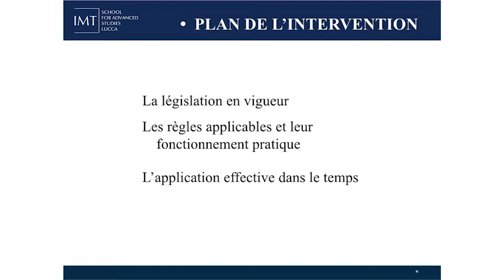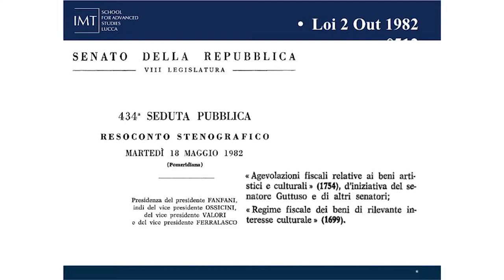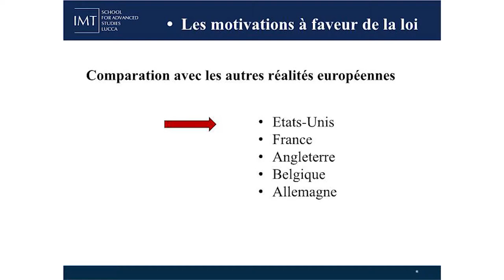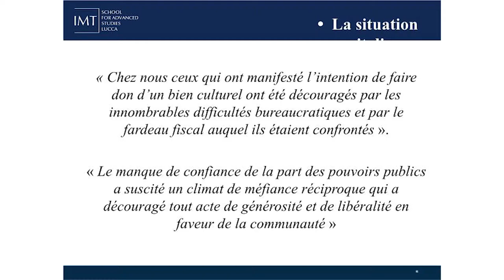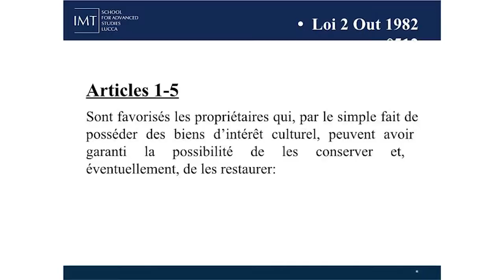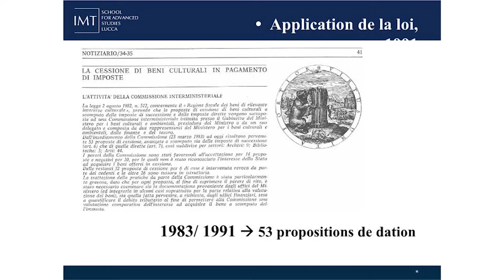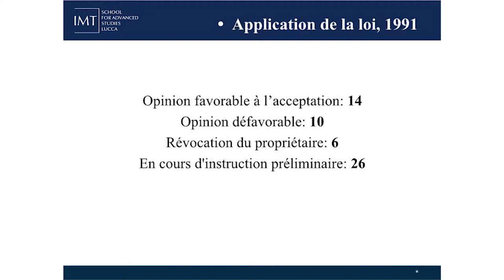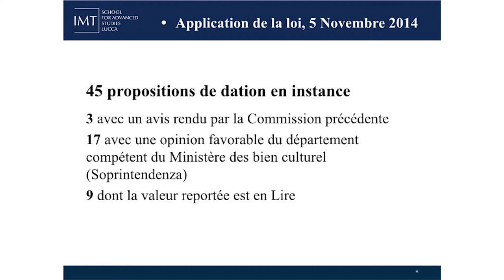Colloque Dation : 34-Anna PIRRI-VALENTINI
Colloque "La dation en paiement d’œuvres d’art – Les 50 ans de la loi, les 40 ans de la dation" (10 et 11 janvier 2019)